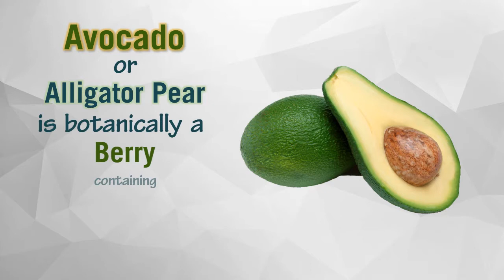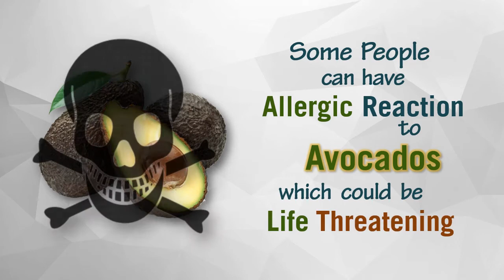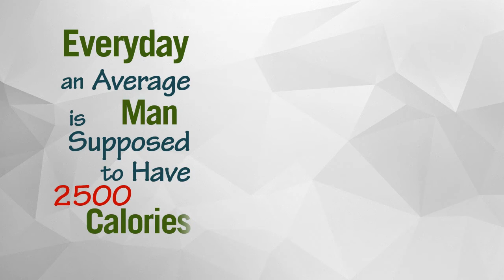Healthwise: How Many Calories in Avocado? Diet Calories, Calories Intake and Healthy Weight Loss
Healthwise: Diet Calories, How Many Calories in Avocado? Calories Intake and Healthy Weight Loss

New episode in a fun educational series "Healthwise". A brief history and introduction of Avocado and the amount of calories it contains.

Healthwise by EnViata.